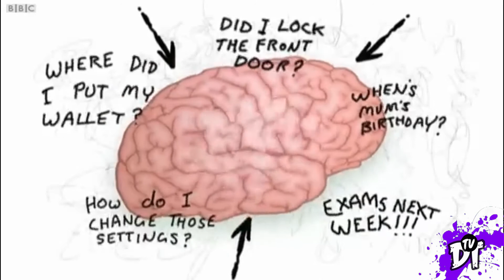NO HAGAS ESTO, HÁBITOS QUE DEBES DEJAR DE HACER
A veces es bueno analizar nuestro estilo de vida, y ver que cosas solemos hacer que pueden ser dañinas para nosotros.
Te ahorramos el tiempo de investigarlo, comenta nuestro vídeo y dinos que te pareció, NO TE OLVIDES DE SUSCRIBIRTE Y DARLE A LA CAMPANITA PARA ENTERARTE DE CUANDO SUBAMOS VÍDEO, MUCHAS GRACIAS
Instagram Opcional: Bernis_Javier